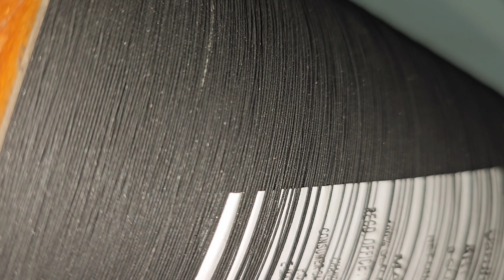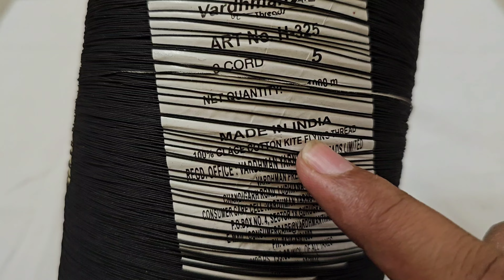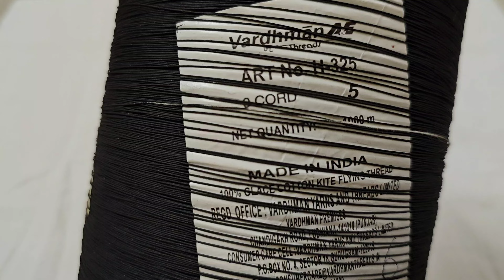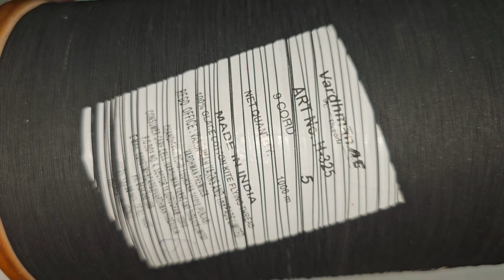Defender Manjha Review and Unboxing 💥 First Impression ⚡️क्या ये मांझा Chinese Manjha को काट पाएगा ?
your query

. kite fighting
. how to catch the kite
. kitte cutting tricks
. kite fighting trick
. dheel se patang kaise kate
. Chinese manjha vs india manjha
. best manjha in the world
. china manjha
. plastic manjha
. all out manjha
. uttarayan 2024
. mono kite fighter
. kite fighting
. sabse accha manjha kon sa hai
.  kite stash
. kite collection
. kite stash video
. biggest kite collection
. largest kite collection
.15 August kite flying on mono kite
. mono kite vs indian manjha
. kite
. manjha
. kite vlogs
. abhishek zone
. best manjha
. all out manjha unboxing
. Panda manja
. Game changer original manja
. Defender manja price
. Defender manjha
. Unboxing of Defender Manjha